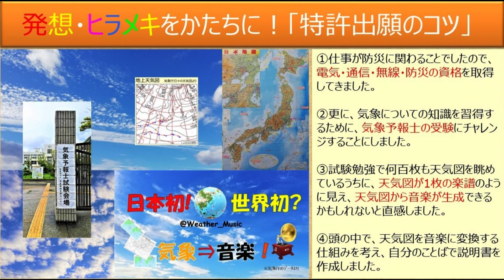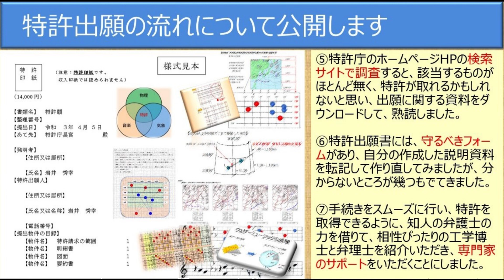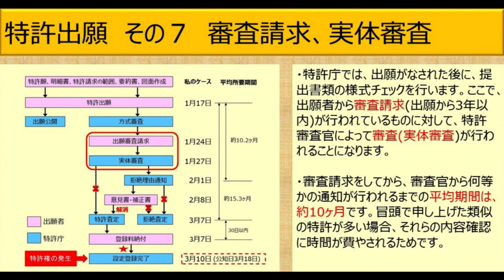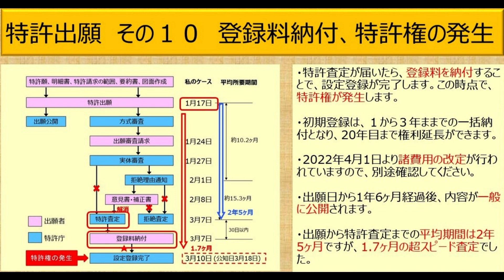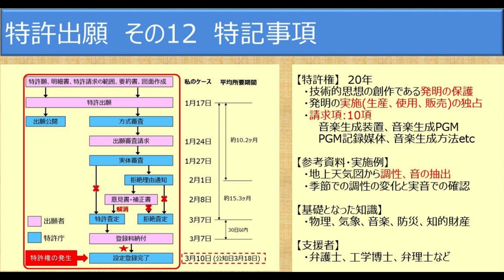ひらめき・キラメキ(特許出願例)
気象と音楽を結びつける閃きを、実際の行動として特許出願申請を行いました。その体験を基にして、出願の道しるべを作成して見ました。私個人の体験から作成したものですので、皆さんの場合とは異なるかもしれませんが、ご理解の上でご視聴ください。